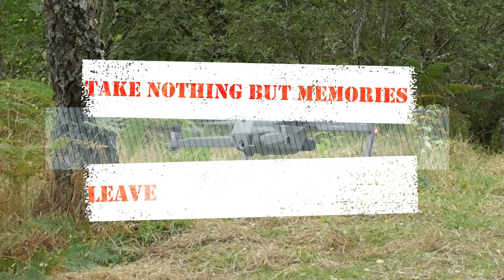TWA LOCHS TRAIL - Photo Diary Loch Garten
We are parked a the trailhead of the short there and back with a loop trail.  Not the best of weather but at least it was warm.

Diary:

2nd July 2021
Friday night and a normal Donder is planned.  I picked up Lindsay from work and we headed off south towards Loch Garten.  We stopped on the way for something to eat then continued on, our favourite spot at the loch side had a car parked in it but we found out that it is now a no parking spot.  We found our back up spot almost empty just a couple of cars so we got parked up.  Kettle on, we settled in and Lindsay went for a short walk.  Another pot of tea and some music saw us up to bedtime.
3rd July 2021
Up and making progress on Breakfast, we thought we were going to be moved on by the RSPB.  As it turned out he just wanted us to move a little so he could get his display tent up.  We moved a little up the car park s few spots.  After breakfast and a cuppa we headed off for a walk on the Two Lochs Trail.  Plenty to see, but difficult to see due to a group that seemed to think running towards the bird or animal concerned.  We continued around the trail, collecting a geocache on the way.  We arrived back and settled back in the van. It is very warm and sticky with rain forecast. The antenna for HF goes up on the new pole.  Conditions are not good but all appears good.  A little awkward putting it up, due to the terrain.  The RSPB man has made some sales today so is off home happy and we settle in for the evening.  The car park remains busy until late but then goes quiet.  Not many birds about but we can hear them.  The trail cam is out but more likely to catch people than animals.  Soon time to turn the music off and head for bed.
4th July 2021
We have to go home today but I drag it out as long as possible.  But soon enough we have packed up and headed for home.  We stop on the way home to check out a park up and decided we may just use it.  I have another to check out when we get home.  Another great  weekend, despite the weather.
Wildlife:
Wasp, Buff Tailed Bumblebee, White Tailed Bumblebee, Red Admiral,
Small Argent and Sable Moth, Red Squirrel, Large White